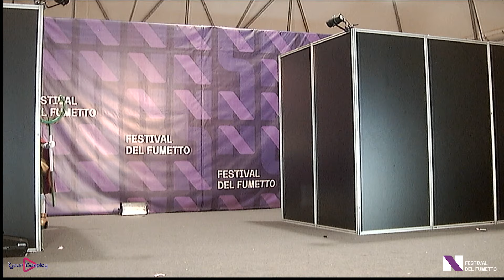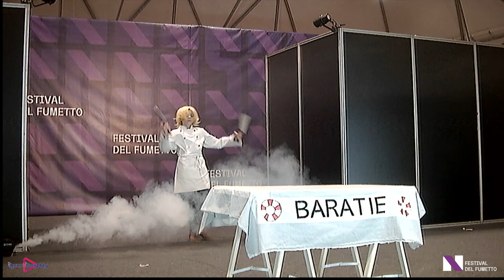Novegro 2024 Winter Domenica - Cosplay Contest